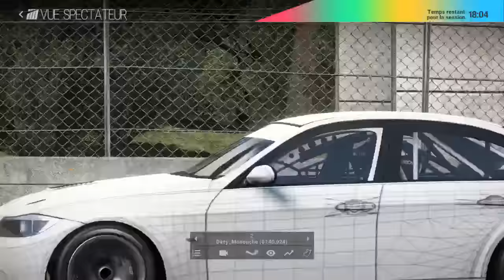BMW 320 Cup by Pit-Lane Motorsport - Zolder 2/2. [FR ᴴᴰ]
Première manche de l'histoire de la BMW 320 TC Cup by Pit-Lane Motorpsort. Preuve qu'il ne faut pas être tributaire d'une ligue pour créer un championnat "Pro" en tout cas, soigné et disputé.
Sans aucune agressivité et avec le comportement tolérant de chacun en et hors piste. Tout s'annonçait bien pour cette première manche de Zolder.

le résultat est très encourageant tant dans l'audience obtenue qu'au retour des personnes nous ayant suivi.

Rendez-vous lors de la seconde course à Oschersleben le 12 décembre 2015!

Merci encore a ceux qui me sont venus en aide ce soir-là:
-Raikkofr49, TehMaNo.